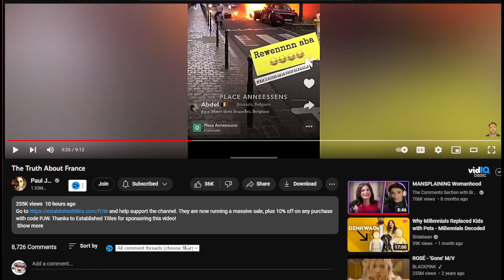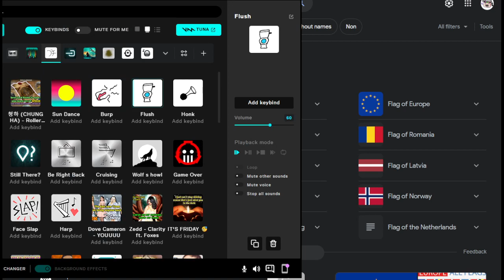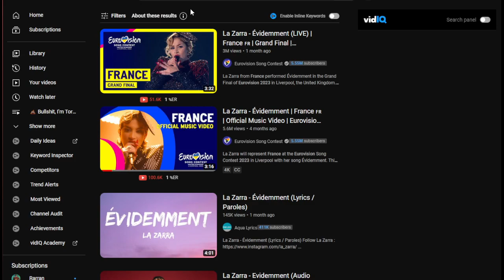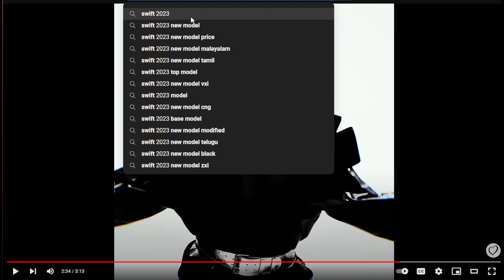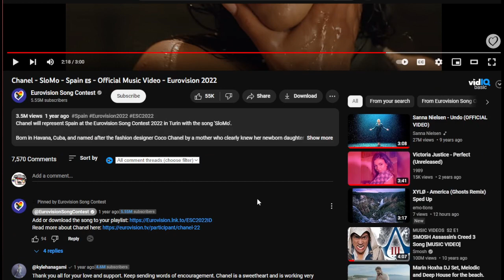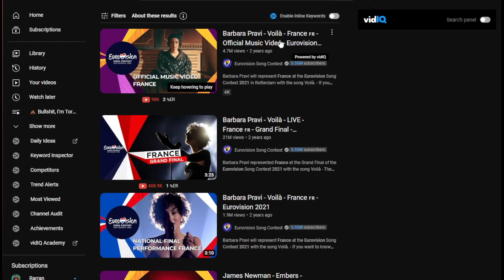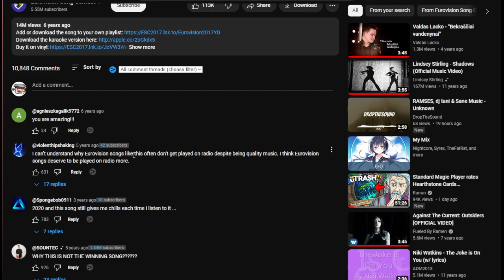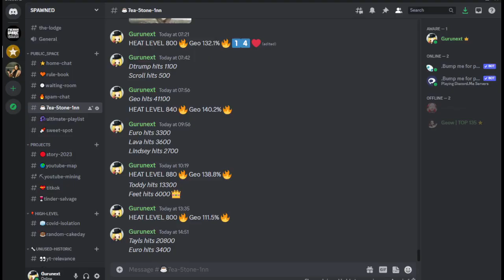Eurovision reveals DEEP Spiritual Corruption of FRANCE 🥶🔥 (Happy Ending Though 💖 Belgium)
Are you serious? France has been digging a hole for longer than I've ever imagined... Their songs are REALLY bleak compared to other countries... but somehow Belgium got Corrupted to the same level. Music is an expression - and this is representing an entire country... Thanks to Eurovision we can already suspect corruption that has been going on for longer than 5 years... Unbelievable - Can you find more clues? 🤔

France has a problem
Belgium has another one
Now they are on Fire
The Land of Love is gone 💔
(Let's STEAL THE TITLE ✊)